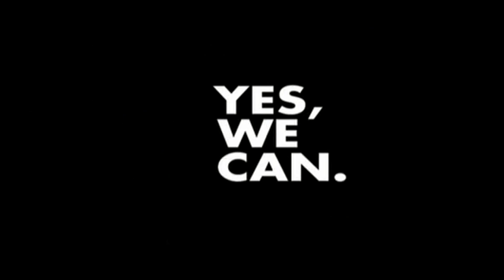JOLLY DAY Staff Blue Marine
... VINCERE I TOP JOLLY 2012?
SI POSSIAMO!!